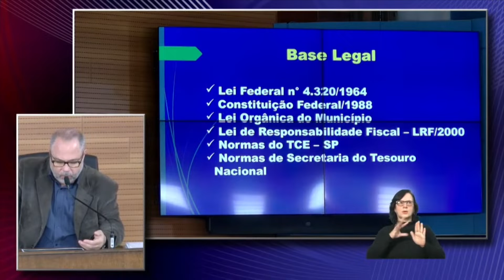CÂMARA REALIZA AUDIÊNCIA PÚBLICA PARA A ELABORAÇÃO DA LEI DE DIRETRIZES ORÇAMENTÁRIAS (LDO)